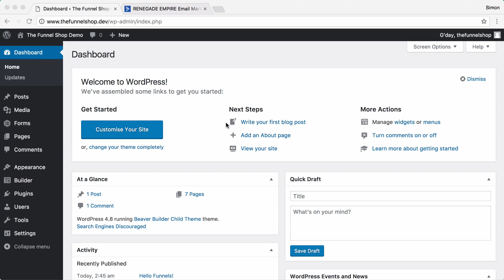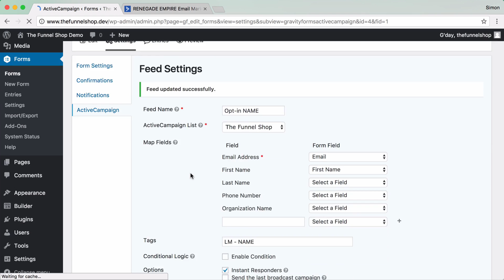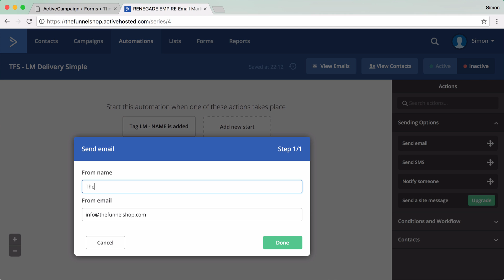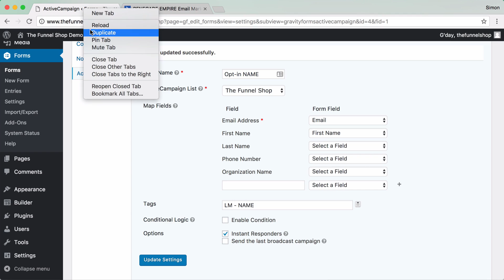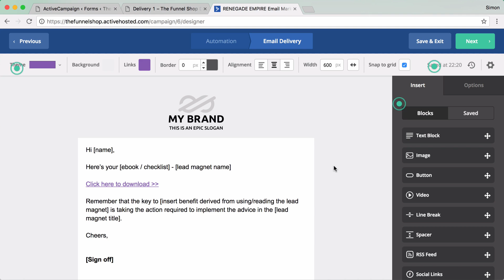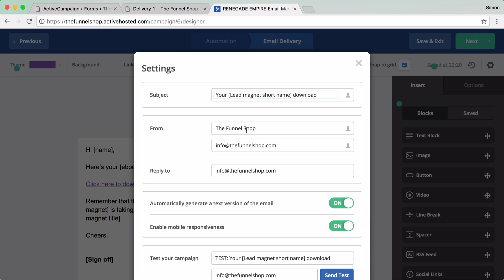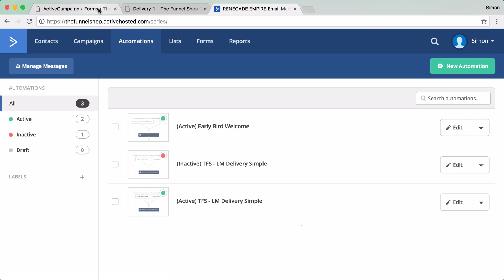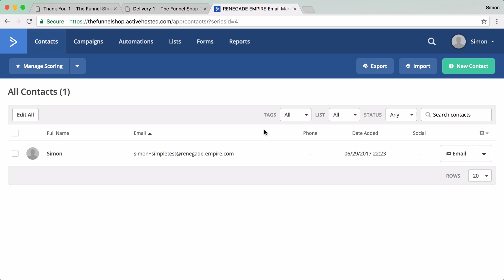The Funnel Shop Installation Instructions - Gravity Forms Active Campaign Simple Automation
Installation instructions for your WordPress website marketing Funnel from thefunnelshop.com .